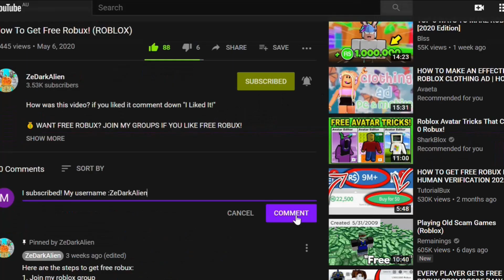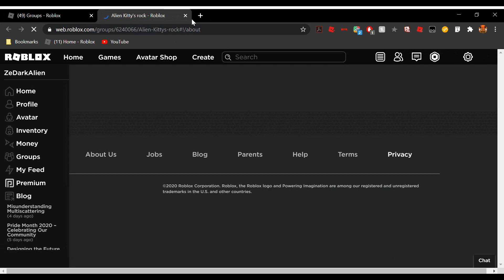HOW TO MAKE GROUPS WITHOUT PREMIUM! (FREE!)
✔️ Username ✔️
     ZeDarkAlien

💰 WANT FREE ROBUX? JOIN MY GROUPS IF YOU LIKE FREE ROBUX!

Group Links:
🔥 Roblox Group:

🎮 I MAKE GAMES SO IF YOUR INTERESTED YOU SHOULD GO AND PLAY THEM BY GOING ON MY PROFILE.

Roblox’s “Imagination Platform” enables kids of all ages to imagine, create, and play together in immersive, user-generated 3D worlds. All the games and experiences on Roblox have been created by the players themselves. Once a player has signed up and created an avatar, they are given their own piece of real estate along with a virtual toolbox (known as “Roblox Studio”) for building. They can monetize their creations to earn “Robux” (our virtual currency on Roblox), which can then be used to purchase more avatar accessories or additional abilities in one of the millions of experiences available on the platform. Roblox gives players a safe, comfortable place to play, chat, and collaborate on creative projects. If so inclined, they can even learn how to build and code  experiences for others, all at their own pace.